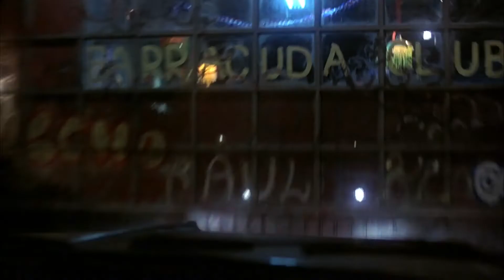Saturday Night Fever Fan Trailer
Made for CMA 3891 The Art of Editing